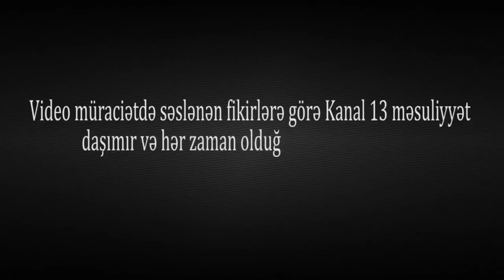"Deyir əlini suya VURSAN SƏNİ ÖLDÜRƏRƏM, İcra baxmır şikayətimə"-ŞİKAYƏT-"KİMƏ DEYİM DƏRDİMİ?!"